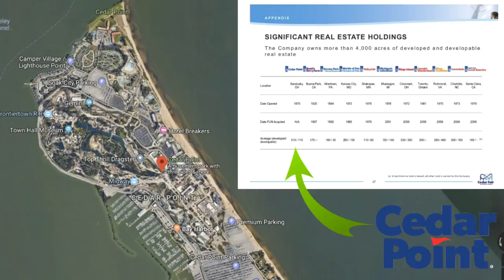Cedar Point Conspiracy Theory: Cedar Point Landlocked